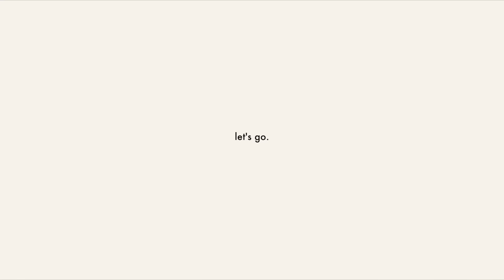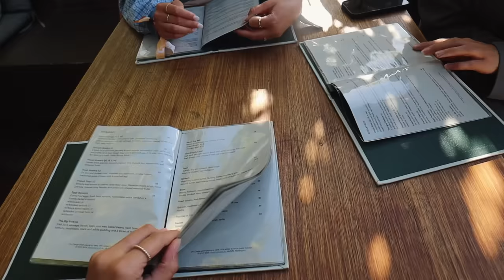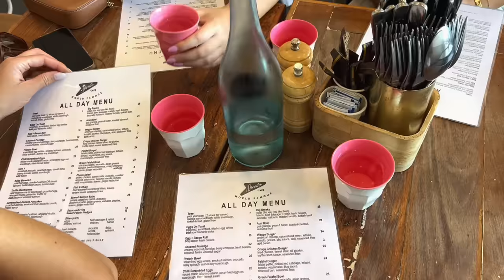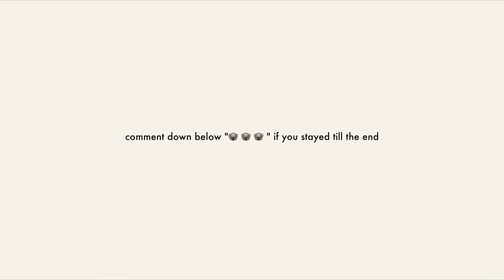my first time in australia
my first time in australia vlog!! thank you to the amazing Kulani Kinis team for such a special experience!! so fun to experience a new place w my best friend :')